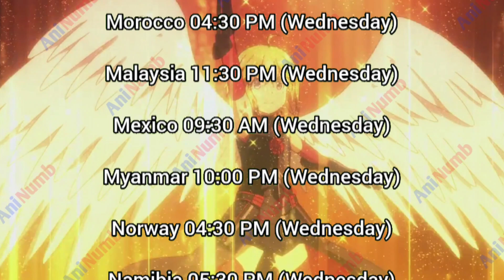BOFURI Season 2 Episode 7 Release Date